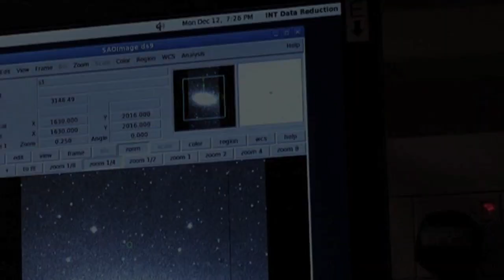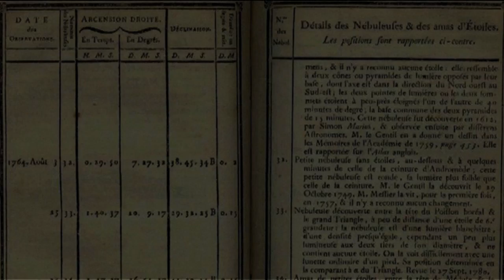M32 - Satellite Galaxy - Deep Sky Videos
M32 is a dwarf elliptical galaxy and one of two Messier objects which are satellites of the Andromeda Galaxy (the other in M110).

Featuring Professor Mike Merrifield from the University of Nottingham.

Editing in this film by Stephen Slater